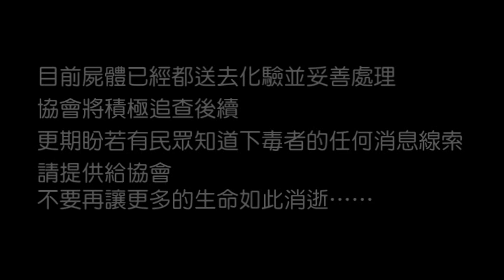都會毒公園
戶名：高雄市關懷流浪動物協會
網路ATM轉帳：

高雄『毒』會公園
一天疲憊的救援行程總算隨著太陽西落逐漸進入尾聲～開始整理救援器具...開始安排明天的行程.

幾乎24小時響不停的王理事長專線突然響起，雖然我們聽不見電話那頭說甚麼，但從王理事長緊皺的眉頭與突然緊張高亢的聲音中，想必又是哪一處的毛孩子遭到了殺害.

停下手邊整理的動作，大家很有默契地開始著手準備著要隨時出發～
電話掛上的瞬間，王理事長連詳細內容都來不及說明.
『走！』
嚴正以待的團隊已經跟著出發了！！！

事發地點是高雄市都會公園，前往現場的一路上，王理事長不斷連絡著動保處。
一向在處理動保事件相當有魄力的動保處段奇漢秘書曾向協會承諾，若有緊急動保案件，無論是否為上班時間，一定會立馬出動！

雖然動保處接獲協會去電時已經正值公務人員下班時間，但段秘書卻表示馬上帶隊前往現場協助。

2013年4月25日傍晚，協會趕到都會公園第二期時，愛心媽媽與員警早已在現場等候，此次協助處理的甲圍派出所員警相當積極認真，不但擔心有民眾勿觸屍體或毒物而拉起封鎖線，更在現場給予權力的協助。

協會王理事長與志工開始展開現場蒐證，無奈這一塊為重劃區，附近根本沒有監視器.
很快地，段秘書便帶隊趕到現場，動保處的朱先生賈先生與陳小姐都相當認真地在現場採樣並協助屍體處理～而段秘書也在現場找到了一只疑似裝過有毒雞肉的塑膠袋...除了油漬，袋子裡還有青綠色疑似毒物的物體.

將屍體小心翼翼存放帶走，段秘書表示將立即將屍體與塑膠袋送交化驗。

現場的愛心媽媽表示，當牠們發現狗兒們遭到毒殺時，已經看到孩子們吐血倒地...即使她曾試著要將不斷抽蓄的狗兒嘴裡將毒物挖出來，仍敵黨不了死神的執意.

在不遠處看到一隻小黑也在不斷嘔吐掙扎著，愛心媽媽在通報協會與員警後立即將牠送到附近的動物醫院接受急救，只希望這孩子能撐得過去.

現場的孩子都是已經完成結紮手術的天使，已經無法繁衍後代的牠們，說難聽一點只是想在這片草叢裡苟活著直到生命結束. 這附近沒有住宅區...不要說吵不到人了，已經絕育的孩子也不會因發情而群聚打架，又能發出甚麼聲音呢？都做到這個份上了還要趕盡殺絕？？？

無法理解下毒者的意圖...只知道他是一個可怕的死亡之魔...不是人.

處理完現場後，協會王理事長與動保處段秘書一同前往動物醫院探視獲救送醫的小黑，而這孩子仍在動物醫院裡接受解毒與看護，狀況並不穩定樂觀.

都會公園在大高雄用心的規劃下變的美麗，卻在有心人士的一己之念下，成為了狗兒和民眾聞之害怕的『毒』會公園.
震驚一時的柴山毒犬事件死了多少生命？但相關單位卻僅輕判3個月. 在柴山上灑了大量的毒物嚴重影響生態，卻輕判了事. 想必這樣的案例也讓日後厭惡狗貓的有心人士有恃無恐吧.

感謝動保處段奇漢秘書帶領對動保對生命一樣抱持著積極關愛尊重態度的團隊，讓整個『毒』公園事件蒐證等更加順利～
據了解，動保處專門處理動物保護業務的組長已經更換，僅期盼新任組長也能有保護動物捍衛生命的決心與魄力！！！

目前屍體已經都送去化驗並妥善處理，協會將積極追查後續，更期盼若有民眾知道下毒者的任何消息線索，請提供給協會，不要再讓更多的生命如此消逝.